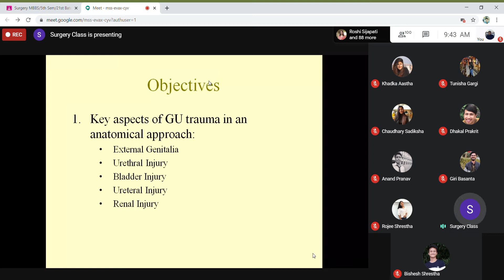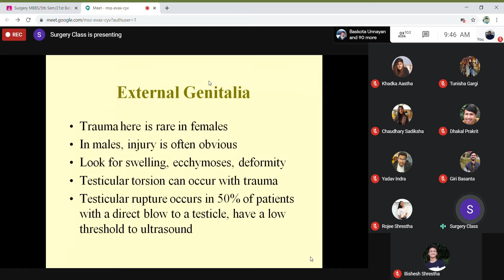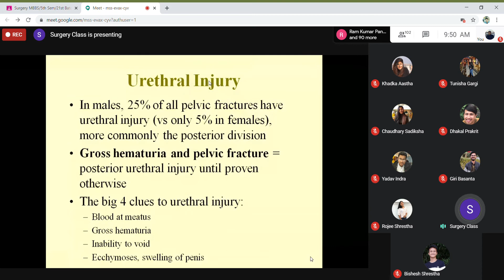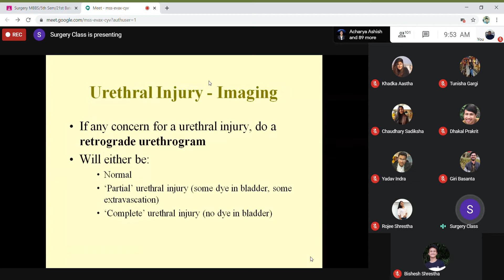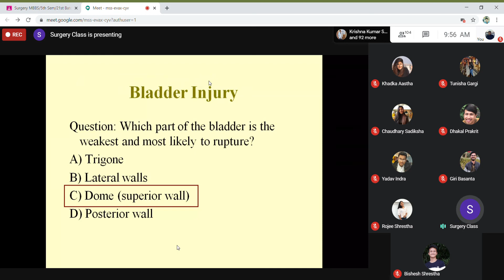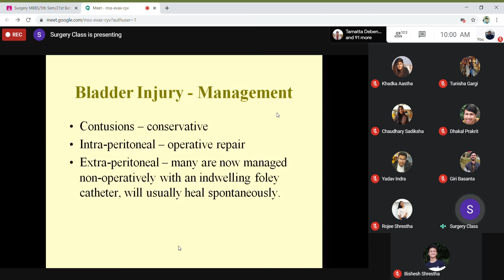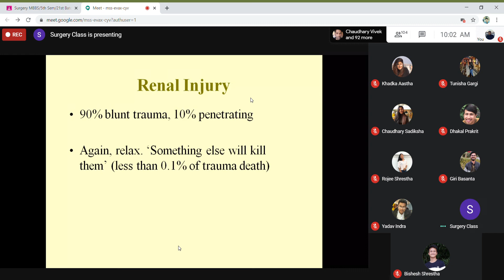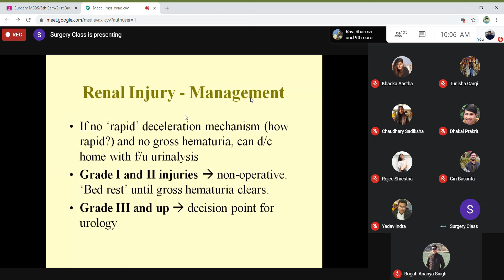genito urinary trauma